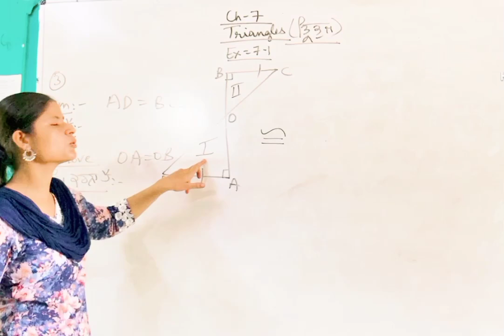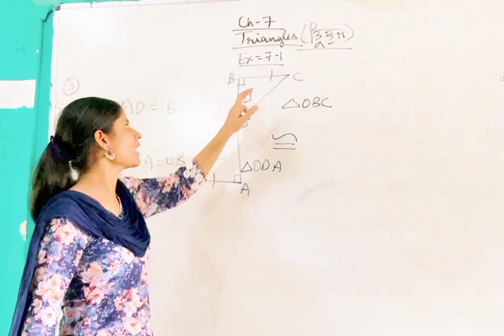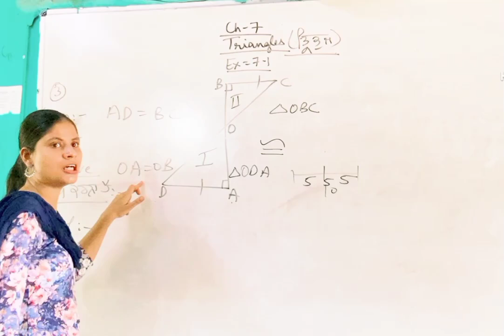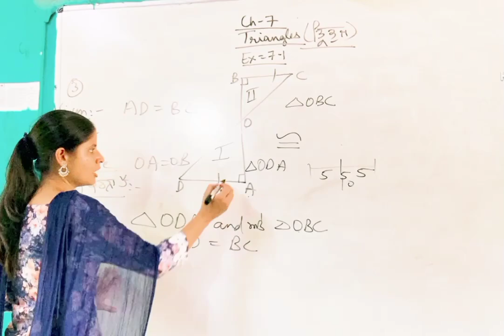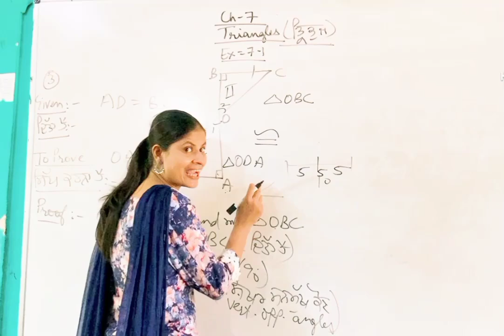Mathematics Professional#Class9 math#Triangles chapter-7#Ex-7.1#Q-3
Mathematics Professional#Class9 math#Triangles chapter-7#Ex-7.1#Q-3,Congruent triangles#Rules ASA Rule

Mathematics Professional#Class9 math#Lines and